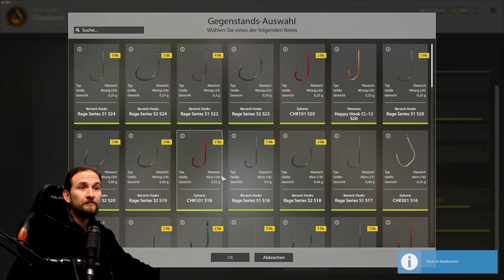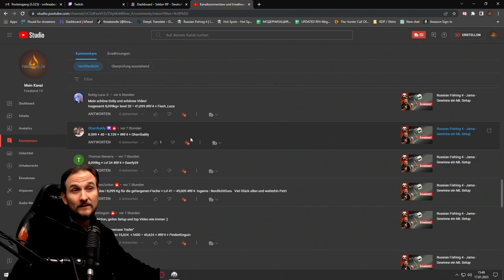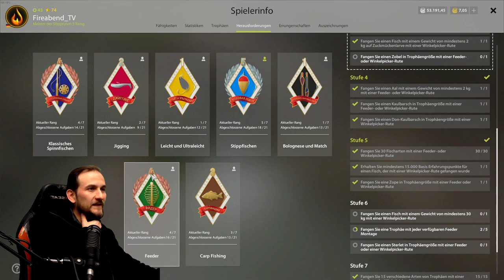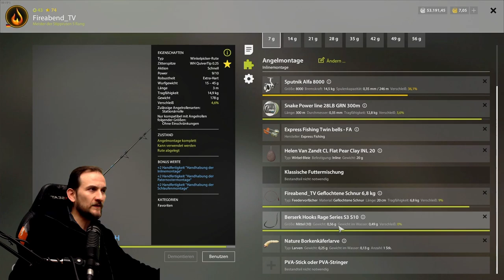Russian Fishing 4 - Wolchow - Zobel ab Lev. 20 Top Spot für Silber